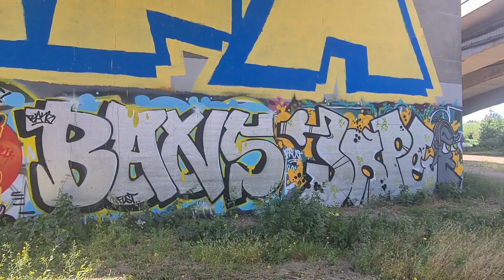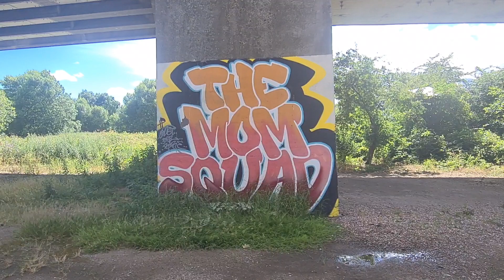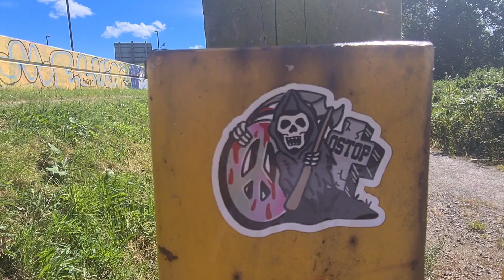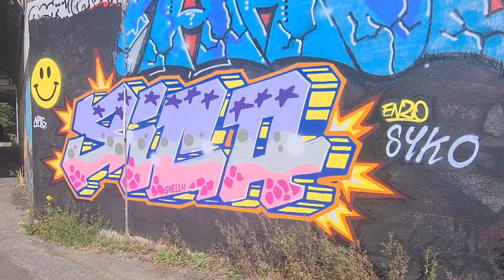Graffiti Hunting Under The Bridges Clifton Lane Nottingham UK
Found some great Graffiti under the Bridges which run over the B679 Clifton Lane in Nottingham. Writers include SMT, RTN, CHEM, FROG, ROT, OBIE, KID30 and many more.